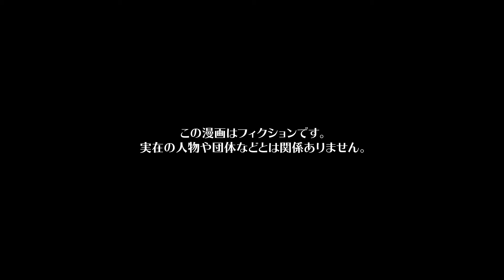【漫画】明らかに煙たがられた歓迎会！誰にも歓迎されてないのかと思いきや原因は思わぬところに…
今回の漫画の主人公は、夫コウジと二人暮らしのソラ。
コウジの転勤で新しい街に引っ越してきたソラは、早速スーパーのパートの仕事を見つけ働くことになった。
パート初日、他の働く人に挨拶をすると一人を除いてあまり歓迎されていない空気が漂った。歓迎してくれた一人はソラが働くスーパーの支社長のエンジであった。エンジは歓迎会をしてあげると、とても気さくな人だったが、やはり周りの反応はあまりよくなく…パートの一人であるワサビはソラに、あなたが嫌なわけじゃないけど、そのうちわかるわよと一言だけ意味深な言葉をかけその日は終わった。そして歓迎会の夜…

シナリオ / ネーム　スタジオI / 中野りこ（@sbmof）
作画　EDOMON-DO / saya / あかやし（@akaiyashinoki） / オタクくん（@strn___） / くろすみ / さくらのふみ（@sakurafumi555） / ねじ（@nejiriage） / らるち（@mahogany_27 ） / 井黒駿 / 腰痛 / 蒼里 / 霜月しん（@shimotsuki_work） / 沢城（@sawaki0612） / 東屋（@azmy_i）